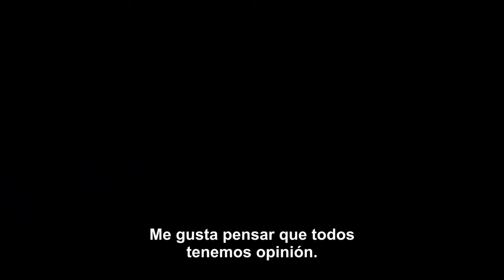Unlocked - Trailer - Subtitulado por ArgenFlix